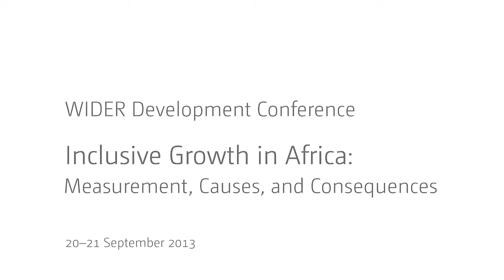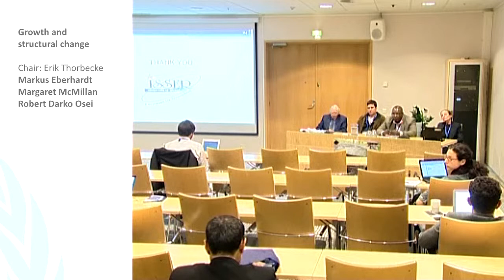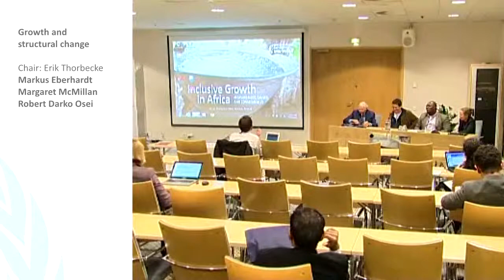IGA Conference - Growth and Structural Change Q&A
Markus Eberhardt: Sources of growth in an empirical dual economy model
Margaret McMillan: Structural change and inclusive growth in Africa
Robert Darko Osei: Structural change in Ghana 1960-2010